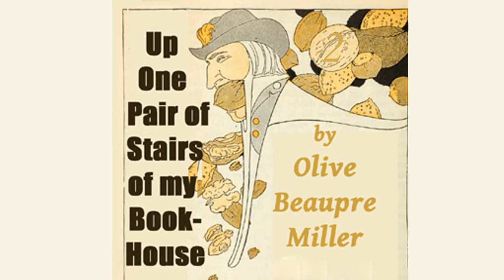Down on the Shore